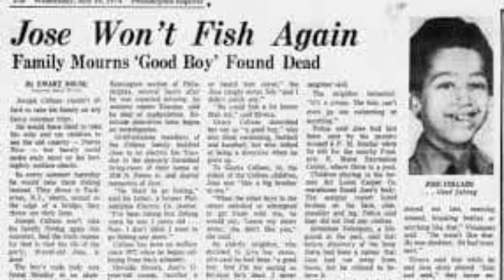El MISTERIOSO CASO de... JOSEPH KALLINGER, el ZAPATERO ASESINO 😱😱😱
A la edad de cuatro años, Joseph Kallinger fue adoptado por una pareja severamente abusiva. Volvió a recordar este abuso sobre su primera esposa, que lo abandonó, así como sobre su segunda, con quien se había casado en 1958. Tuvieron cinco hijos. Tres de esos niños denunciaron la violencia de Kallinger a la policía. Más tarde se retractaron, pero, mientras Kallinger estaba bajo custodia, los psicólogos midieron su coeficiente intelectual en 82 y lo diagnosticaron como esquizofrénico. Kallinger asesinó a un hijo, Joseph Jr., después de contratar una póliza de seguro de vida para el niño; la compañía de seguros se negó a pagar.

En julio de 1974, Kallinger llevó a otro hijo, Michael, a una ola de robos, violaciones y asesinatos en tres estados. Joseph y Michael Kallinger fueron arrestados sobre la base del testimonio de testigos presenciales, y el estado de Nueva Jersey revisó sus leyes de extradición para que el joven Kallinger, que estaba detenido en Pensilvania, fuera juzgado en Nueva Jersey.

Joseph Kallinger se declaró loco y su comportamiento en la corte pareció poner a prueba los límites externos de lo que un hombre con un coeficiente intelectual subnormal podía hacer para demostrar que era psicótico. "Mientras se sentaba en la mesa de la defensa, la cabeza del zapatero de Filadelfia se balanceaba y se sacudía, luego giraba en arcos en el sentido de las agujas del reloj, continuamente en movimiento". Un jurado en Pensilvania deliberó menos de una hora antes de encontrar a Kallinger cuerdo y culpable de robo. El jurado de Jersey tardó dos horas en decidir lo mismo, esta vez de asesinato, robo y contribución a la delincuencia de un menor.